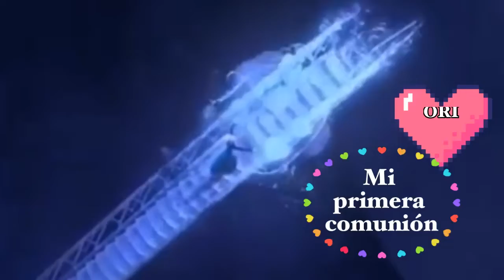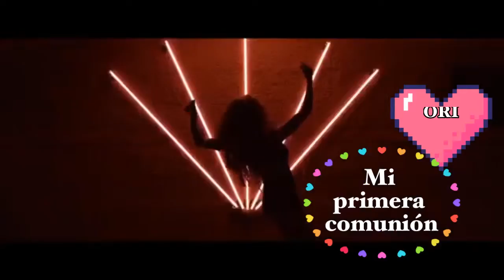Comunión de ORI